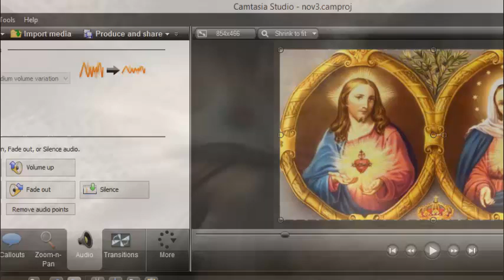CAMINO A LOS CORAZONES UNIDOS DE JESÚS, JOSÉ Y MARÍA. 5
El Papa PIO XII escribe sobre el amor al Corazón de Jesús: “Beberéis aguas con gozo en las fuentes del Salvador Is12,3. Estas palabras con las que el profeta Isaías prefiguraba simbólicamente los múltiples y abundantes bienes que la era mesiánica había de traer consigo, vienen espontáneas a nuestra mente, si damos una mirada retrospectiva a los cien años pasados desde que nuestro predecesor, de i. m., Pío IX, correspondiendo a los deseos del orbe católico, mandó celebrar la fiesta del Sacratísimo Corazón de Jesús en la Iglesia universal. Innumerables son, en efecto, las riquezas celestiales que el culto tributado al Sagrado Corazón de Jesús infunde en las almas: las purifica, las llena de consuelos sobrenaturales y las mueve a alcanzar las virtudes todas. Por ello, recordando las palabras del apóstol Santiago: Toda dádiva buena y todo don perfecto de arriba desciende, del Padre de las luces San 1,17, razón tenemos para considerar en este culto, ya tan universal y cada vez más fervoroso, el inapreciable don que el Verbo Encarnado, nuestro Salvador divino y único Mediador de la gracia y de la verdad entre el Padre celestial y el género humano, ha concedido a la Iglesia, su mística Esposa, en el curso de los últimos siglos, en los que ella ha tenido que vencer tantas dificultades y soportar pruebas tantas. Gracias a don tan inestimable, la Iglesia puede manifestar más ampliamente su amor a su divino Fundador y cumplir más fielmente esta exhortación que, según el evangelista San Juan, profirió el mismo Jesucristo: En el último gran día de la fiesta, Jesús habiéndose puesto en pie, dijo en alta voz: «El que tiene sed, venga a mí y beba el que cree en mí». Pues, como dice la Escritura, «de su seno manarán ríos de agua viva». Y esto lo dijo El del Espíritu que habían de recibir los que creyeran en El(3). Los que escuchaban estas palabras de Jesús, con la promesa de que habían de manar de su seno ríos de agua

viva, fácilmente las relacionaban con los vaticinios de Isaías, Ezequiel y Zacarías, en los que se -profetizaba el Reino mesiánico, y también con la simbólica piedra, de la que, golpeada por Moisés, milagrosamente hubo de brotar agua”( Cf.Is 12,3;Ez 47,1-12;Zac 13,1;Ex 17).  Con toda razón, pues, el Apóstol de las Gentes, como haciéndose eco de las palabras de Jesucristo, atribuye a este Espíritu de Amor la efusión de la caridad en las almas de los creyentes: La caridad de Dios ha sido derramada en nuestros corazones por el Espíritu Santo, que nos ha sido dado(5). Este tan estrecho vínculo que, según la Sagrada Escritura, existe entre el Espíritu Santo, que es Amor por esencia, y la caridad divina que debe encenderse cada vez más en el alma de los fieles, nos revela a todos en modo admirable, venerables hermanos, la íntima naturaleza del culto que se ha de atribuir al Sacratísimo Corazón de Jesucristo. En efecto, manifiesto es que este culto, si consideramos su naturaleza peculiar, es el acto de religión por excelencia, esto es, una plena y absoluta voluntad de entregarnos y consagramos al amor del Divino Redentor, cuya señal y símbolo más viviente es su Corazón traspasado. E igualmente claro es, y en un sentido aún más profundo, que este culto exige ante todo que nuestro amor corresponda al Amor divino. Pues sólo por la caridad se logra que los corazones de los hombres se sometan plena y perfectamente al dominio de Dios, cuando los afectos de nuestro corazón se ajustan a la divina voluntad de tal suerte que se hacen casi una cosa con ella, como está escrito: Quien al Señor se adhiere, un espíritu es con El(6)”. Textual de Encilica HAURIETIS AQUAS Nun 1 y 2.